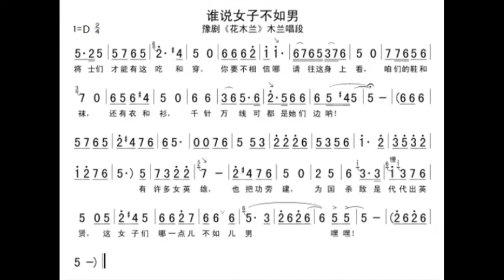豫剧 谁说女子不如男 D调伴奏 - instrumental in D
谢谢光临！